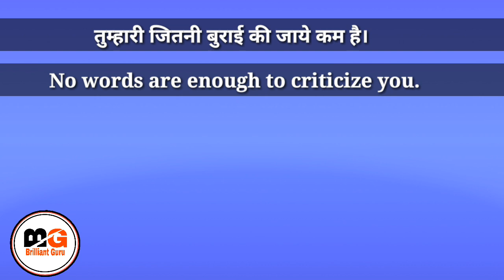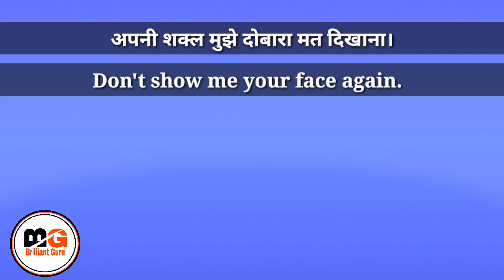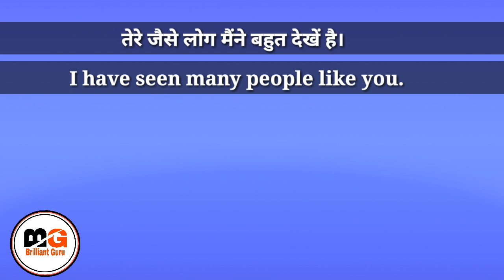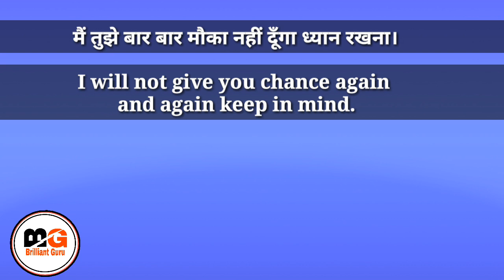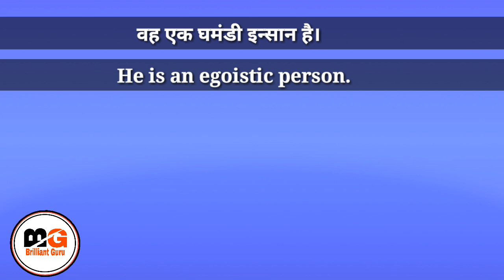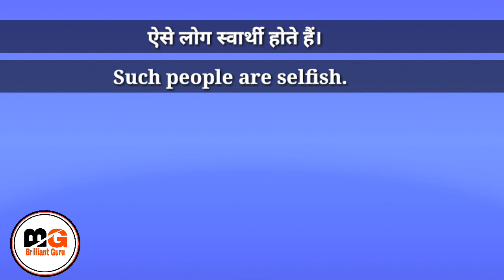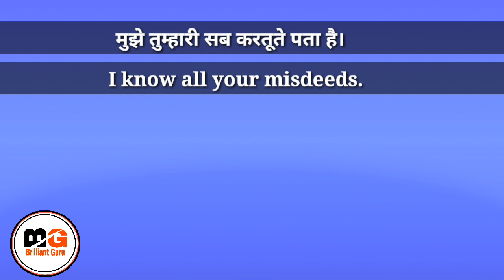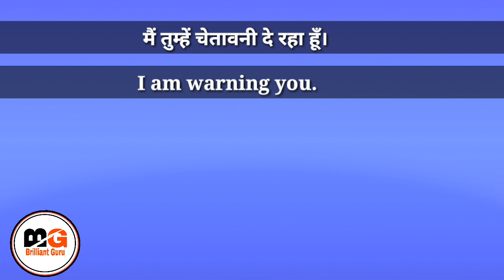🤬 English Sentences Use in Anger ( 2 ) | Daily Use English Sentences | English Speaking Practice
😡 English Sentences Use in Anger ( 2 ) |

Hello guys !

We are gonna talk about some useful daily use English sentences ( Related To Anger )those are going to be very helpful for beginners.

Keep learning,
Keep growing,
Keep smiling, 👉😊